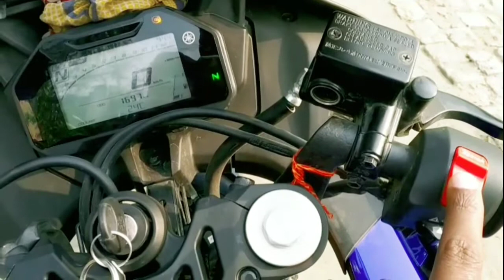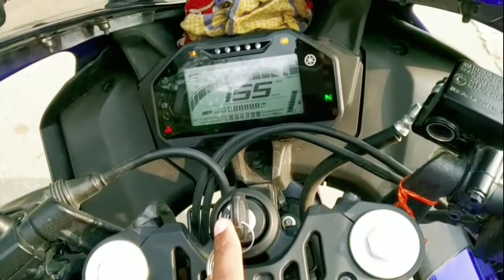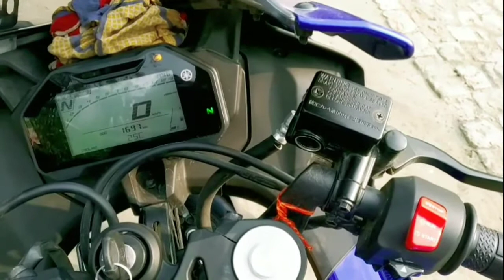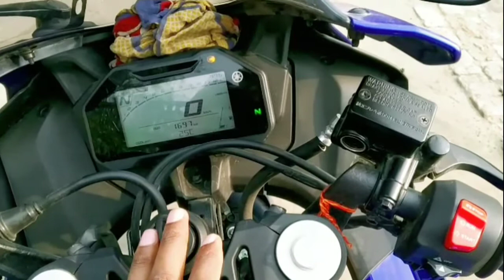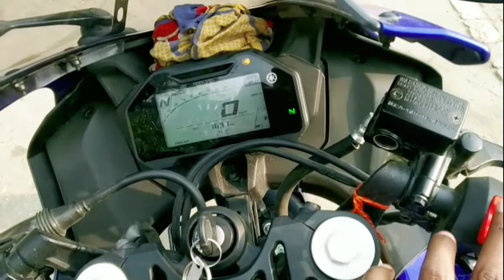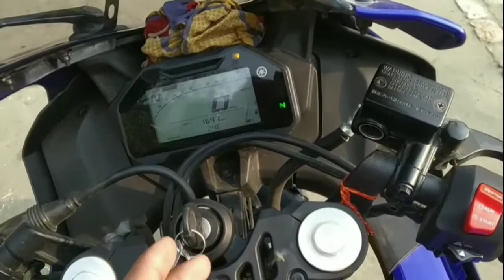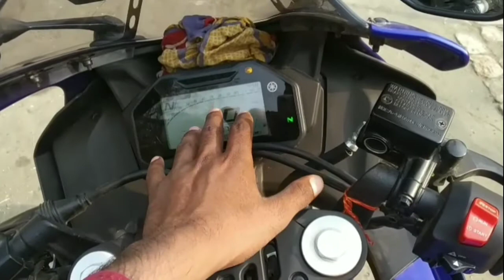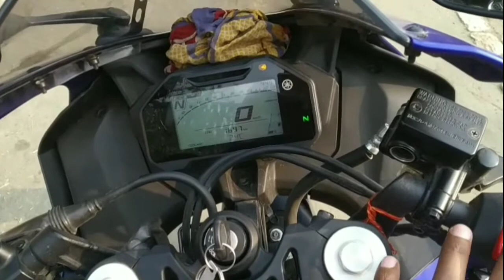Why engine kill switch is given in bikes? बाइक में इंजन किल स्विच क्यों दिया जाता है?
About
What is engine kill switch. Bike me red colour k button se kya hota hai.